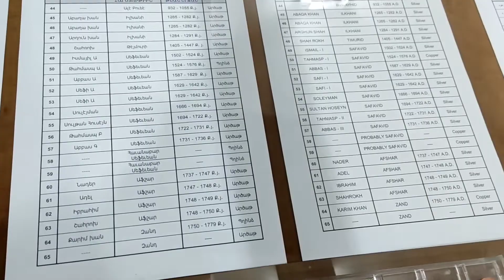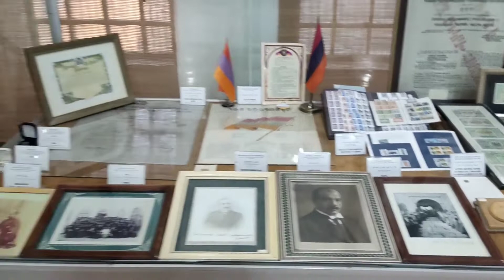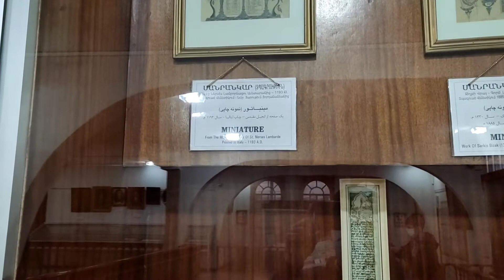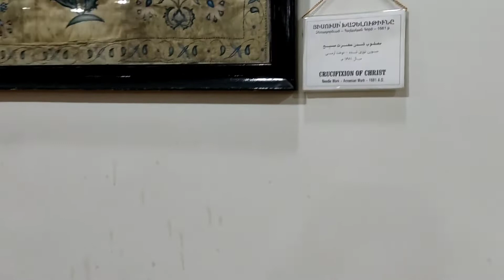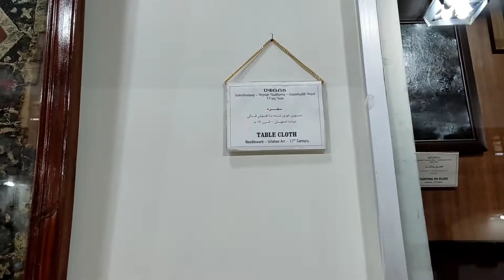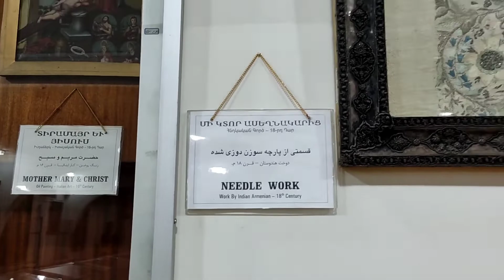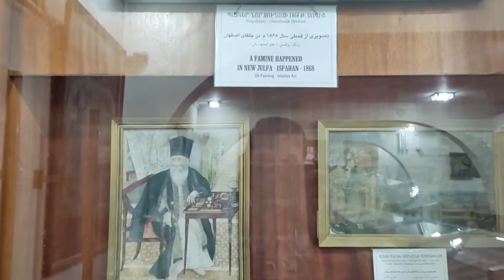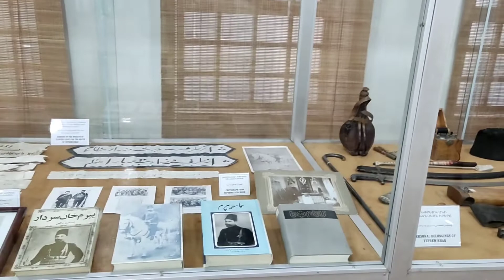Iran Isfahan Vank Cathedral Part 4 😍 | Walk with me 🚶🚶🏻‍♀️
Hello ✋🏻 I hope you are fine 🤝🏻👌🏻😍
Send my channel link to your friends 🙏🏻
In this video, I am walking down Vank Cathedral .  It is a very, very beautiful .  I hope you enjoy this video .
Porcelain and earthenware
 A large pavilion in the Wank Church Museum is dedicated to porcelain and earthenware.
  These dishes are very diverse in terms of patterns and decorative themes.
 Commands
 These decrees date from the seventeenth to the nineteenth centuries, and most of them are about the migration of Armenians, the granting of commercial and religious privileges to the Armenians of Julfa, and how to collect taxes from the inhabitants and merchants of Julfa.
 Wooden works
 This section includes all kinds of clocks, furniture, candlesticks, boxes, crosses, inlaid paintings and so on.
Do not forget the support 🙏🏻🌹❤️🤍

Welcome to (Isfahan city) YouTube Channel.  I am very happy to be with you, every week on my YouTube channel I leave videos of my beautiful city, the city of Isfahan, for you to enjoy.

Isfahan city